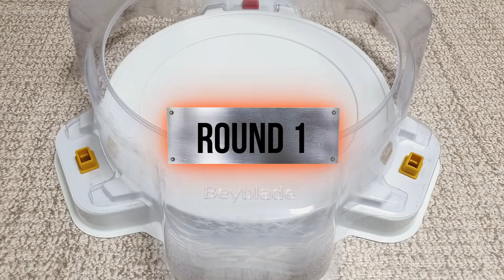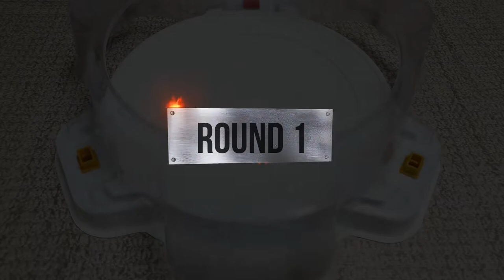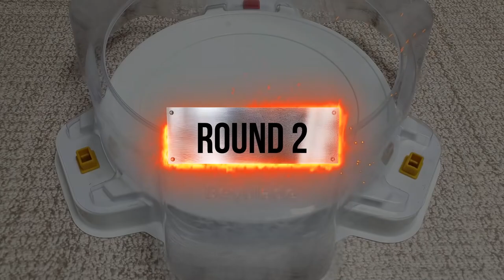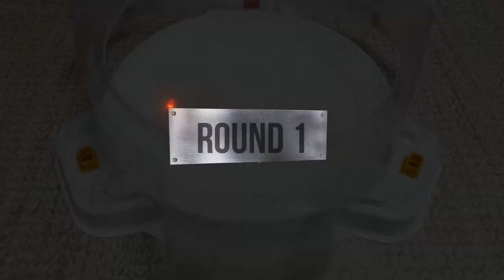【Sieg Xcalibur VS ALL Beyblade Burst God Marathon】 ベイブレードバースト神 베이블레이드 버스트 갓 지크 엑스칼리버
Beyblade X
Chrome Ryugu

Beyblade Burst
Beyblade X